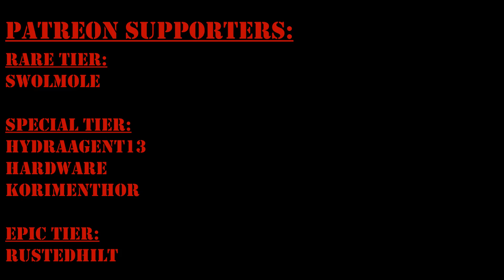Swol Gets Trolled!!!!